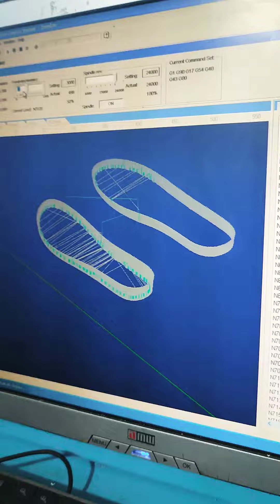cnc for shoes making sole making Die making router servo engraver cnc milling machine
we are cnc manufacturer in lahore pakistan
we deliver machines all over in pakistan
cnc router for Die making
cnc for driling
cnc padel racking drilling machine
cnc plasma cutting machine
cnc wood router
we also convert Bridgeport's to cnc milling machines
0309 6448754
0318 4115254